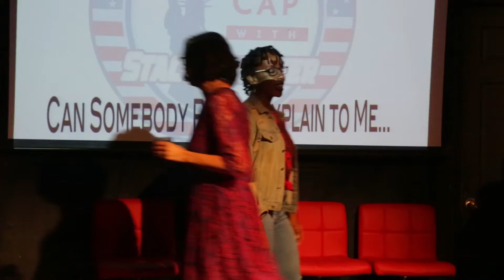Can Someone Please Explain to Me - 10/19/18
For WomanCrushWednesday, our crush is Kristal Adams! In this clip from our last show, Kristal shares her thoughts on Trump using songs by black artists at his rallies, such as "Purple Rain" by Prince.

The Night Cap with Stacy Rumaker is a live satirical late night show at The Pack Theater in Los Angeles. The news...with a twist. Every 3rd Friday Night at the Pack Theater!